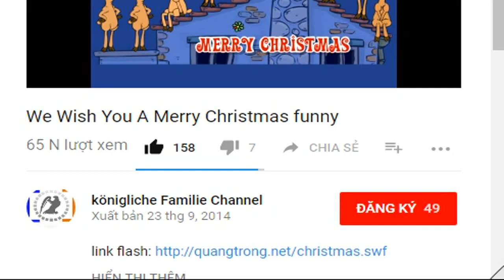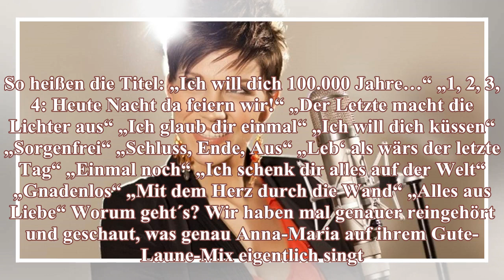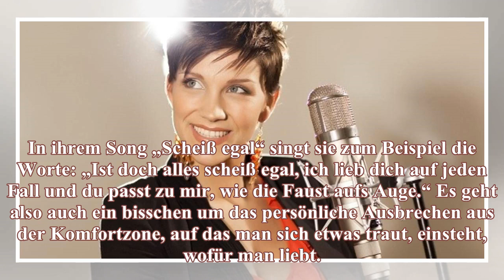Anna-Maria Zimmermann: Album „Sorgenfrei“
Anna-Maria Zimmermann: „Sorgenfrei“ durch den Musik-Sommer
● WELCOME to CASTEAM ● A product of # N2B